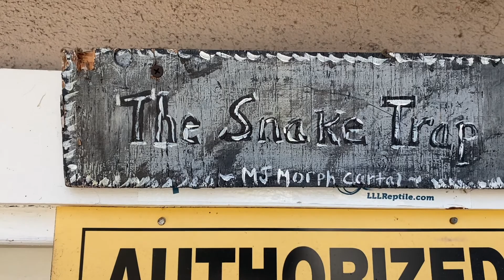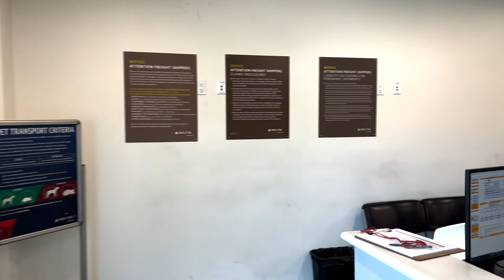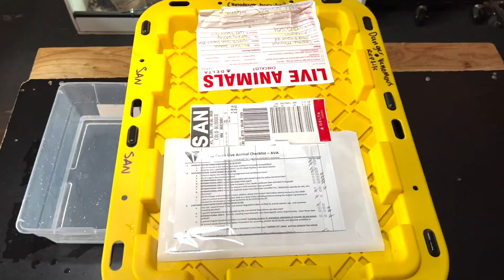Adding a new venomous lizard to my collection & Trap Fest 2022 prep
WELCOME TO TRAP TALK WITH MJ PODCAST. THIS ISN'T YOUR TYPICAL REPTILE PODCAST. THERE WILL BE SMOKING, DRINKING, CUSSING & MAD DISCUSSION ON ANYTHING REPTILE RELATED. WE'LL ALSO HAVE DISCUSSION OF EVERYDAY LIFE. I APPRECIATE ALL THE LOVE AND SUPPORT & LOOKING FORWARD TO BRINGING SOME REAL ONES TO THE TABLE.